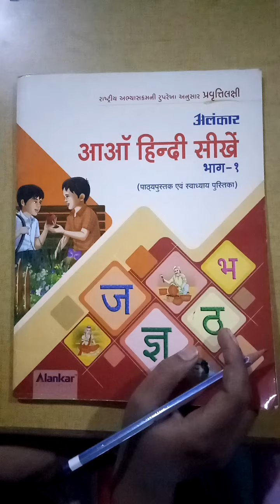ધોરણ:-૧ || વિષય:-હિન્દી || ૬- પુનરાવર્તનલક્ષી એકમકસોટી-૧ || હરિકૃષ્ણ ઇન્ટરનેશનલ સ્કૂલ